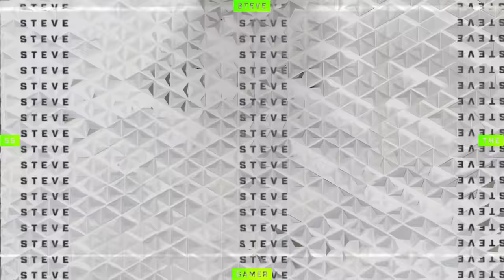OFF-ROAD MOTORCYCLE RACE - NORTH GEORGIA RP #18 (GTA 5 ROLEPLAY)